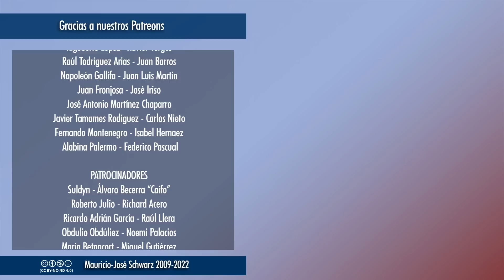EVCT | Tu tele rusa de la semana, tan terrorífica como siempre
Selecciones y traducciones del Russian Media Monitor, de Julia Davis, reportera de The Daily Beast
Vídeos temáticos los miércoles a las 18:00